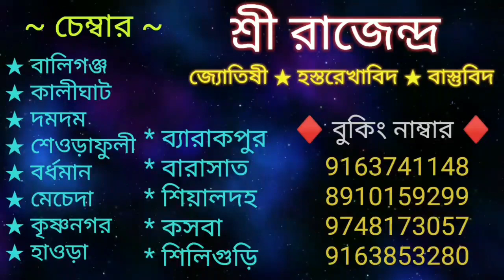আজই করুন এই আশ্চর্য উপায় | যেখানে যাবেন সফল হবেন | Totka for Winners | good luck totka